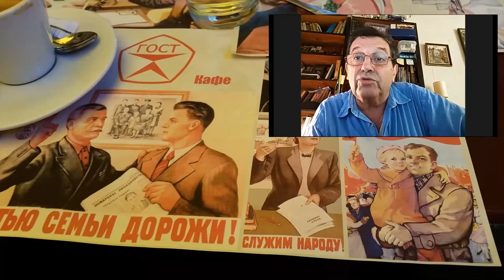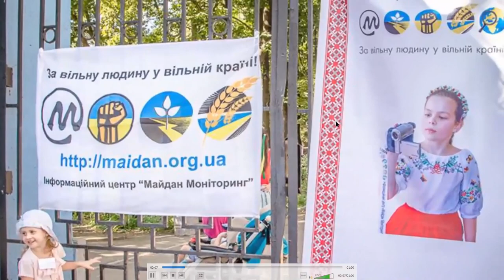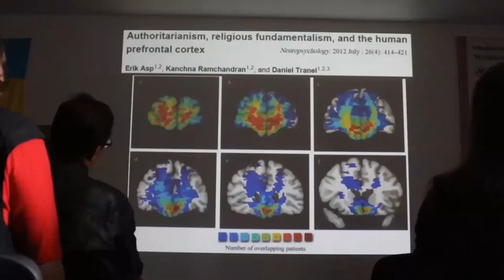Совок довбаний №7. Спецоперація "дістати взуття"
Дефіцит – головне слово в совку. Дефіцит - це брак продуктів, одягу, взуття. Експертна група (Оксана Яцюк, Ігор Дубровський, Віктор Гарбар і Наталія Зубар) запрошує на диспутацію про взуття в Совєцькім Союзі.  Незручне взуття, взуття, яке потрібно розношувати і розтягувати, носити «зі шкарпеткою і милом», а головне – діставати. Стояти кілька годин в черзі, шукати родичів і знайомих, які працюють у взуттєвому магазині, переплачувати на базарі або «спекулянтам», купувати за «чеки» в «Берьозці».   А потім – натягати на свої змучені ноги і йти.

"Зато мы делаем ракеты, переплываем Енисей, а также в области балета мы впереди планеты всей."

Совок довбаний -  з огидою і без ностальгії.